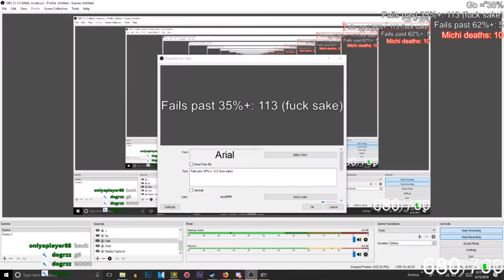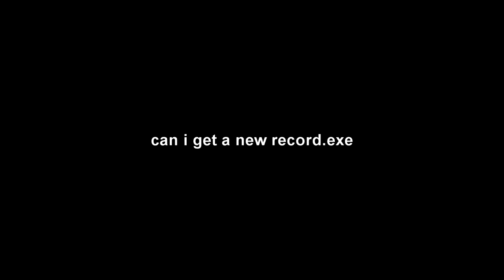yata when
32395 Attempts, 11k attempts, 10 streams, and 2 months since 68% and i still haven't gotten a new record
(these fails are from over a month ago to today)